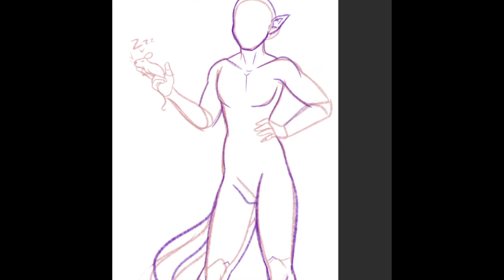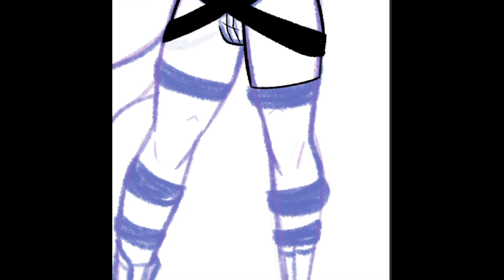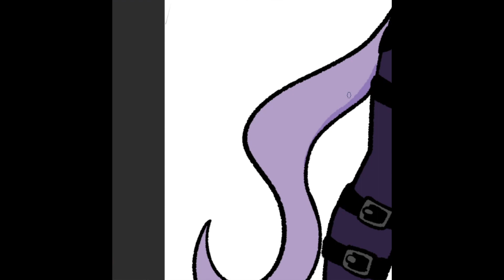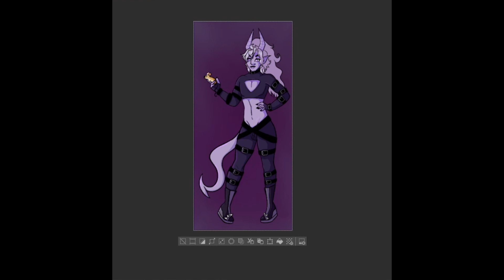Drawing Anari Adelost for Artfight 2023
Sugoiseal drew my OC valentino for art fight so I went through their OC's and picked out the gorgeous glamourous anari adelost, a purple tiefling with a little mouse buddy called baby bell.